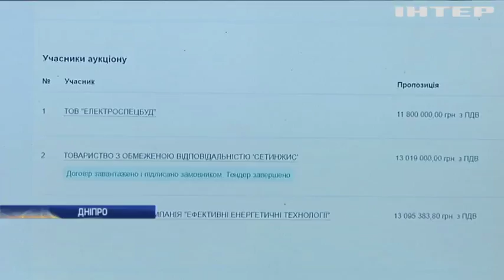У Дніпрі чиновники розбазарили кошти на сумнівну ілюмінацію